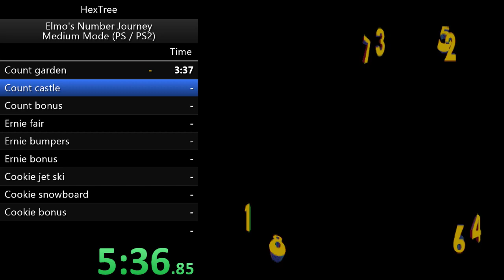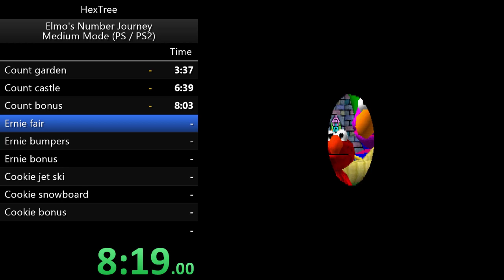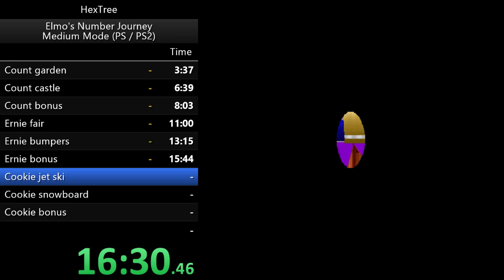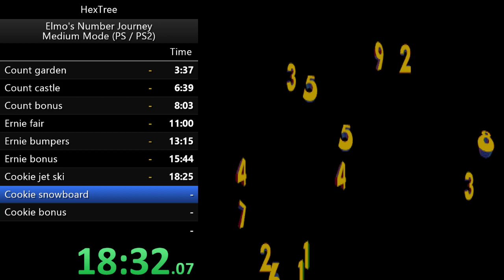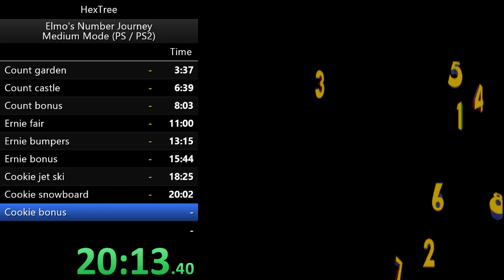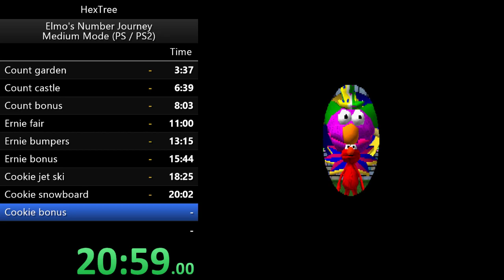Elmo's Number Journey (PS1) - Medium speedrun in 22:27 - PB